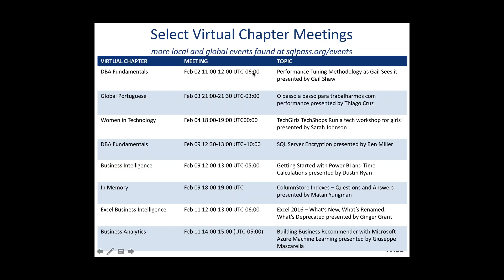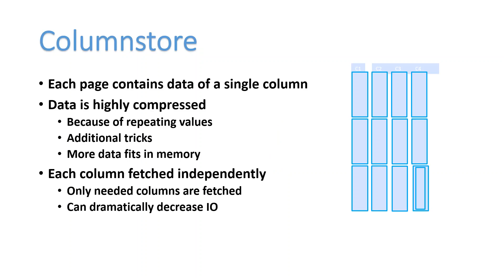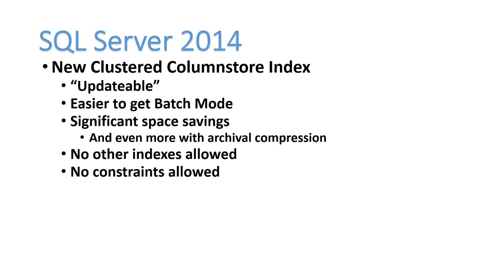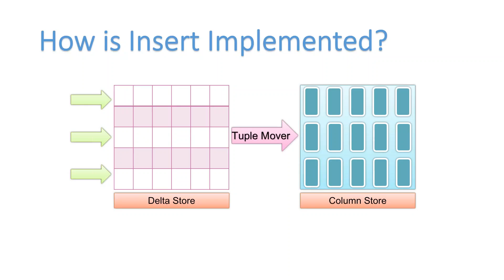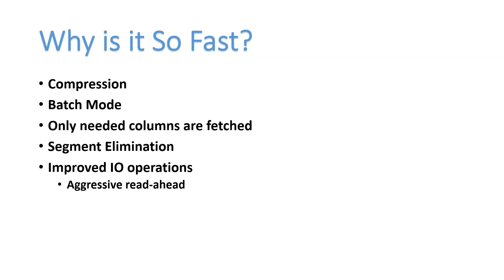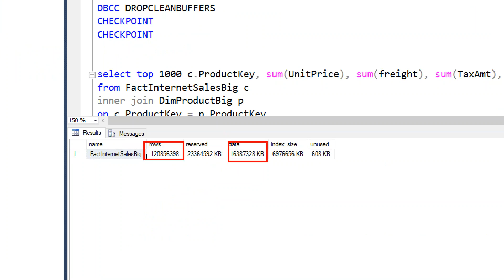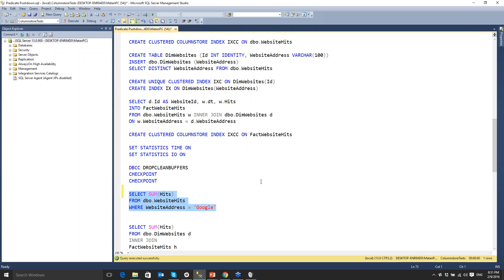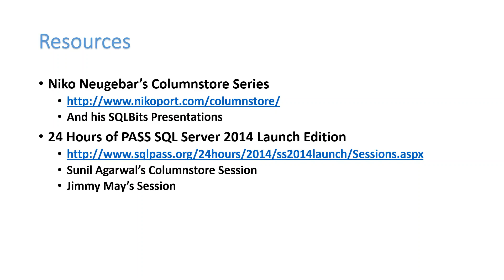ColumnStore Indexes - Questions and Answers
Columnstore is a very exciting technology that can boost the performance of your queries by orders of magnitude. However, like every technology, you have to use it the right way in order to achieve such a performance boost.
We will start the session with a quick overview of the technology in order to bring everyone up to speed.
After that, we will start asking questions that will help us understand how to master it and be successful when working with it.
Among others, we will answer questions like:
•    When will a Clustered Columnstore Index boost performance by orders of magnitude, and when it won’t help so much?
•    How to defeat the “lazy” tuple mover?
•    How to increase segment elimination?
•    How to load data the right way?
•    Why is "batch mode" so much faster than "row mode"?
•    Is Nonclustered Columnstore still relevant?
We will also go over the new Columnstore features that will be included in SQL Server 2016 and emphasize the performance gains we can get from them.